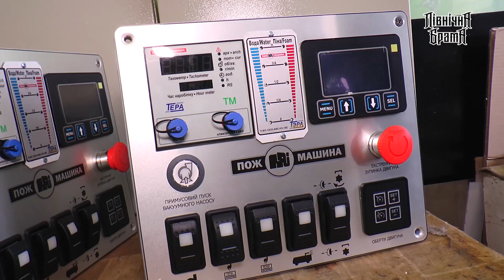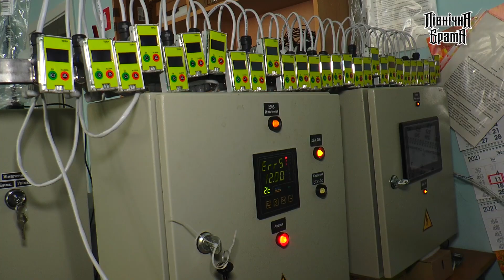По всій Україні - техніка чернігівського підприємства!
ПрАТ "ТЕРА" виробляє контрольно-вимірювальну техніку вже близько 30 років. Продукцію компанії можна побачити у "Макдональдзі", приміських електричках, її використовують у сільському господарстві та при транспортуванні вакцин від коронавірусу. Але зараз "ТЕРА" зіштовхнулась із труднощами...